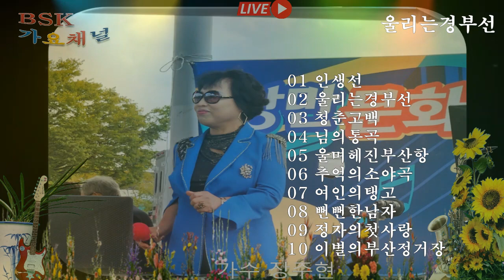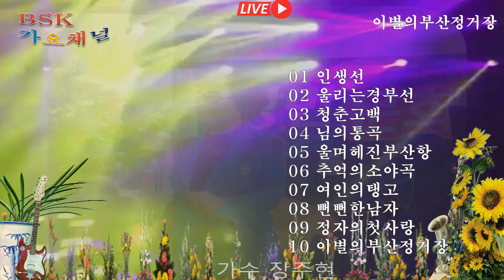인생길외 메들리10곡[장주현]\bsk가요채널=010-2601-5968 [조남도] 정통트로트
bsk가요채널=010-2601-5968 [조남도] 정통트로트
영상촬영.편집,크로마키,녹음,작곡,등=영상,음향에 관한 모든것